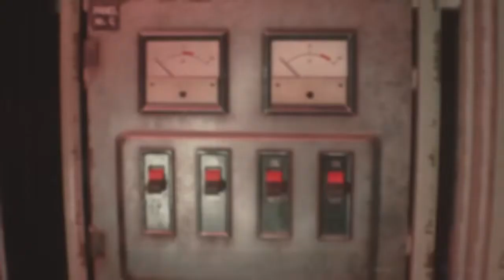Camino a NEST / ¿W.B ERES TU? 🔴RESIDENT EVIL 6️⃣ ep.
Video: todos los miércoles
Stream: sábados a las 9:00 PM

Como ves este es un canal hispanohablante, con una que otra pendejada en inglés, aquí encontrarás contenido de entretenimiento basado en diferentes gameplays.
en donde me escucharás hacer pataleta, reírme, echarme uno que otro chistaco (muy malo) y morir de ira con los distintos jefes que presenciaré en los juegos, conclusión
THIS IS A GAMING CHANNEL, IS LIKE A NORMAL CHANNEL BUT GAMING :V

Échate una pasadita por el canal que se qué tal vez te vaya a gustar.

¡BIENVENIDOS!